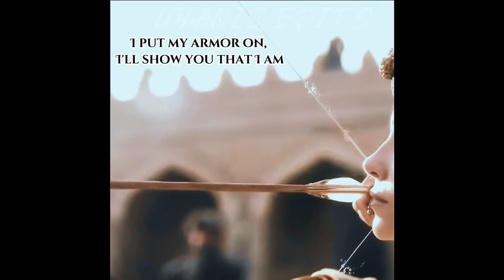hatunlar mashup😍 | Unstoppable🔥 | uyanis edits